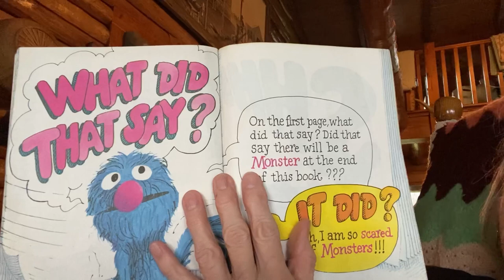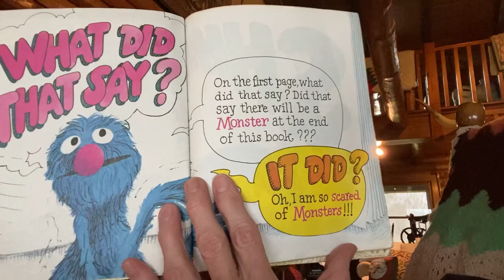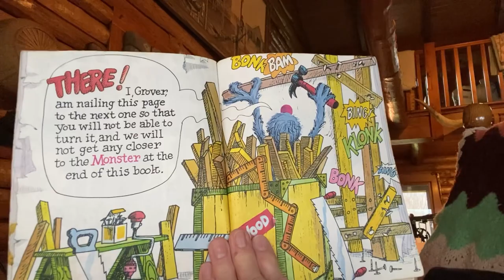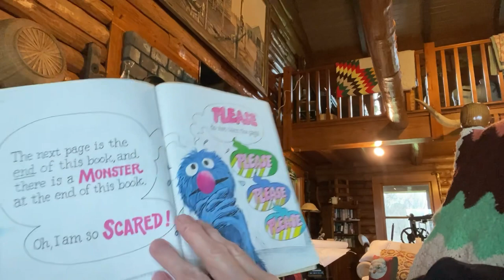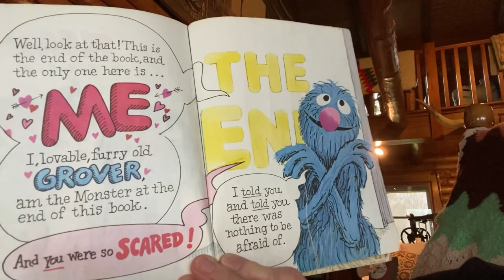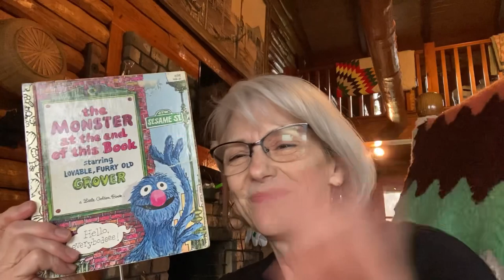The Monster at the End of this Book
Have you ever felt scared? Maybe what frightens us is really not as scary as we thought.  Like my little friend Grover!